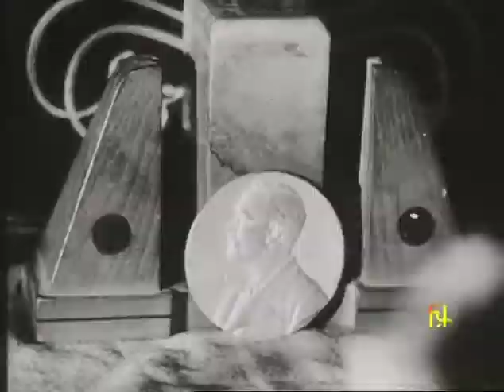Shantiniketan : The Abode of Peace| santiniktan| visva bharati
আশা করি ভিডিওটি আপনাদের সবার ভালো লাগবে। আপনাদের পরিচিতদের অবশ্যই ভিডিওটি শেয়ার করবেন।
*** ANTI-PIRACY WARNING *** This Content is Copyright to "নানা পথের সন্ধানে”